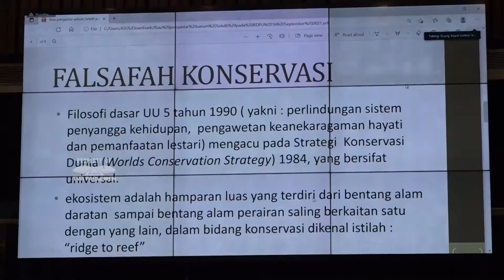WARTA PARLEMEN - REVISI UU NO. 5 TAHUN 1990 DORONG KONSERVASI ALAM DAN PENGUATAN SANKSI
Komisi Empat DPR RI Menilai, Revisi Undang-Undang Nomor 5 Tahun 1990 Tentang Konservasi Sumber Daya Alam Dan Ekosistemnya, Perlu Mempertegas Aturan Hukum Bagi Pelanggaran Serta, Mendorong Kesejahteraan, Dan Konservasi Alam.

NARASUMBER : ENDANG SETYAWATI THOHARI / Anggota Komisi IV DPR RI / F-P. GERINDRA / Dapil JABAR III
ALIEN MUS / Anggota Komisi IV DPR RI / F-PG  / Dapil MALUKU UTARA